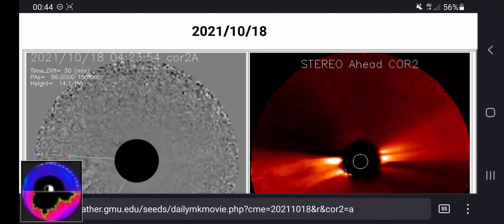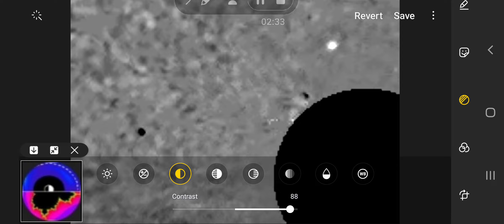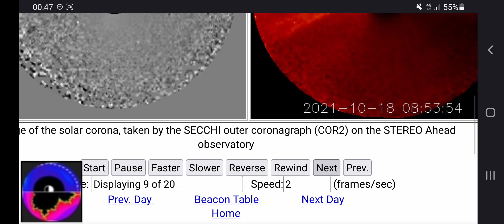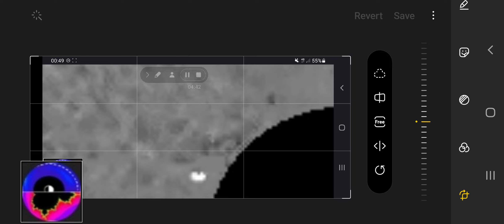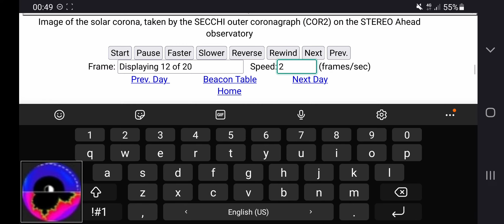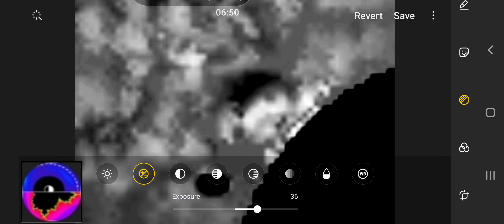SUNMACHINES 18.10.2021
same spot, always.

Thought I make this kind of video where you can see "the magic" of it. Everyone can do that.
It is maybe really boring to watch since I am not saying too much or it is good because of that.

What is going on there at the edge of the occulter disk?